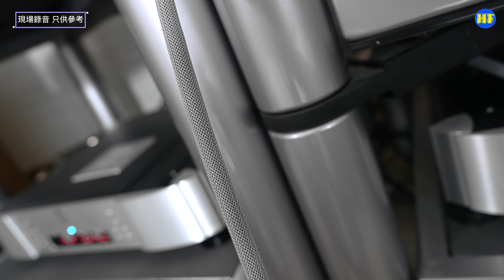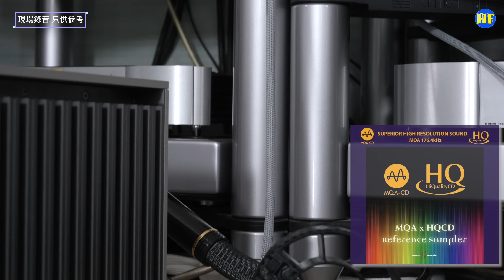【發燒線材 】Shunyata Research Omega 喇叭線、訊號線，大型座地喇叭用家注意！最後彩蛋比較兩個黑膠版本 Shunyata lee388 hiendaudio (cc字幕）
產品查詢：
極品音響（Jadis Electronics Limited）
中環陳列室
地址: 中環利源東街9號利東大廈25樓全層
旺角陳列室
地址: 九龍西洋菜南街2T添置商業中心四樓

售價：
Omega 平衡線 XLR：HK$80,800（1.5 m）每增加0.25米長度，加HK$3100一對
Omega 喇叭線：HK$186,800 (2.5 m) 每增加0.5米長度，加HK$15,000一對

2:12 Saint-Saëns - Lang Lang
3:57 Starlight, Zeoy Hui
6:13 MQA-CD x HQCD 笛子姑娘 - 葉振棠
7:12 MQA-CD x HQCD You've got a Friend - Marcia Seebaran
8:09 Saint-Saëns - Lang Lang
9:05 Sweet for K
10:20 Richard Strauss, Tod und Verklarung, Karajan, The Original Source Vinyl
11:25 Heifetz, The Lark, Analogphonic
11:51 Heifetz, The Lark, Impex

Hi Fi發燒台會員制

HI Fi 發燒台主頁：
 @lee388 /join

成為會員：
免費送CD
可收看專屬影片
優先參加發燒圈活動
優先及詳細解答音響問題
免費音響調聲建議

專業拍攝，歡迎查詢：
微訊：PtrickLee388